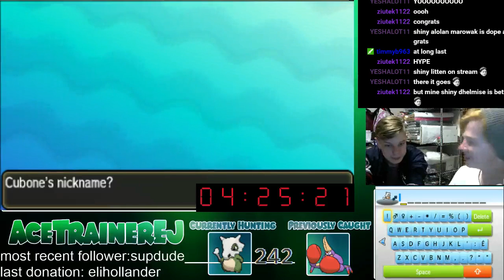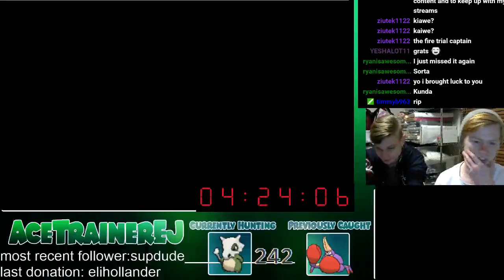Live Shiny Cubone after 242 encounters! S.O.S method - Pokemon sun & moon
We got the shiny cubone after 242 encounters!!